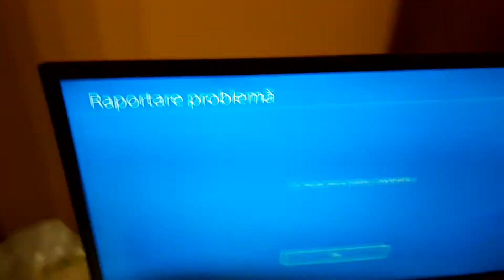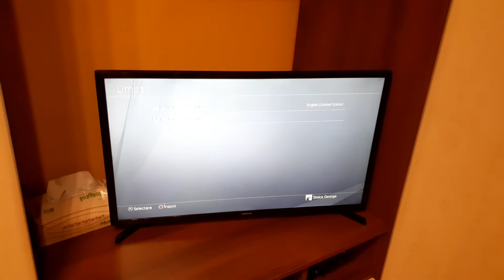Erorr bus simulator 21 (ce-34878-0)eror Code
My game has chașes at loading.